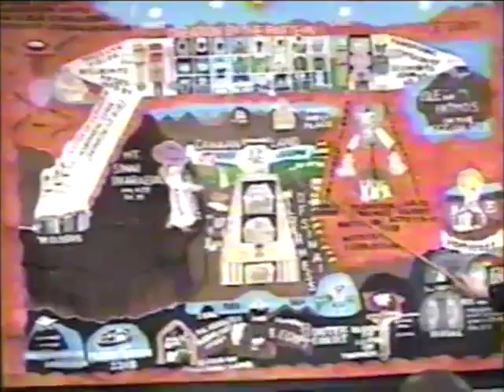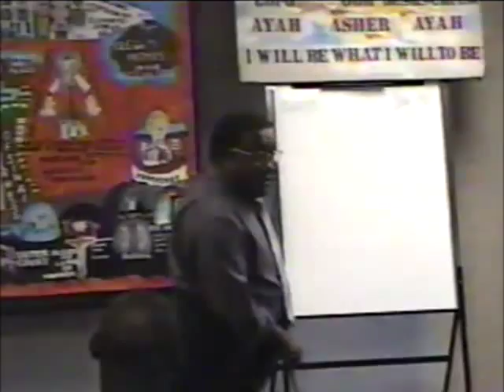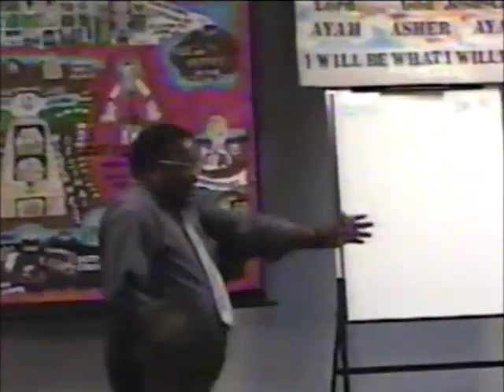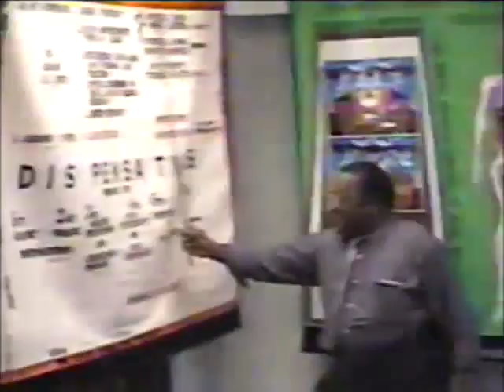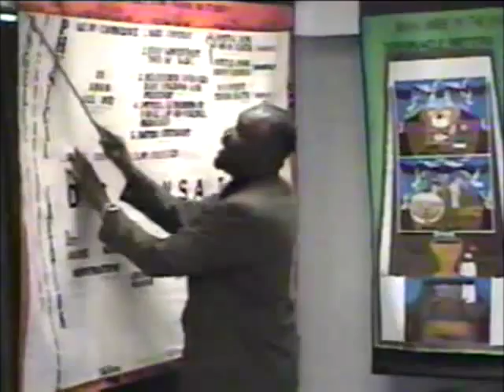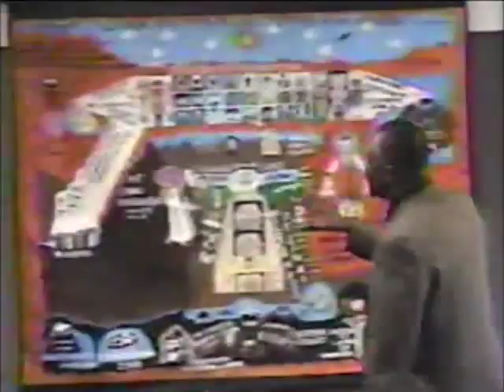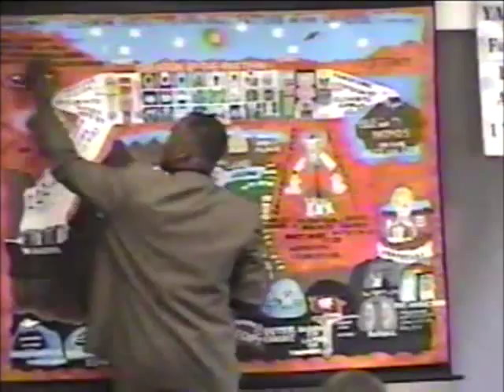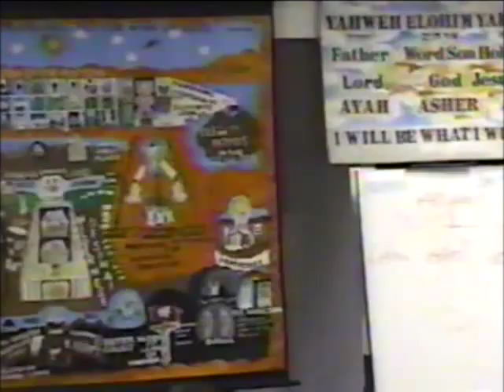Lecture: Ontario Class 12/9/01